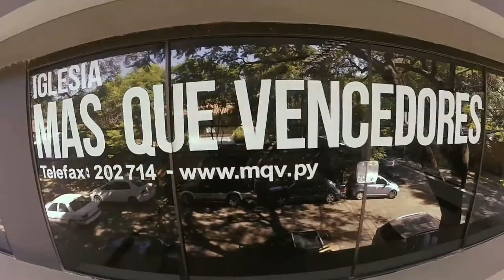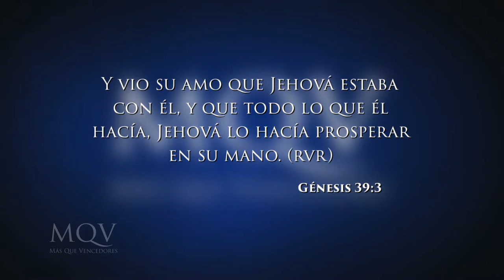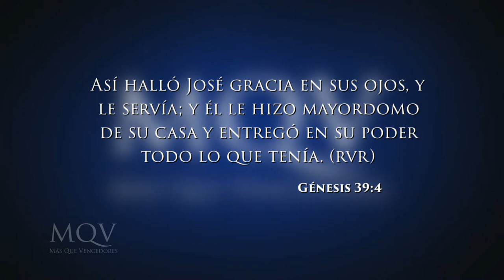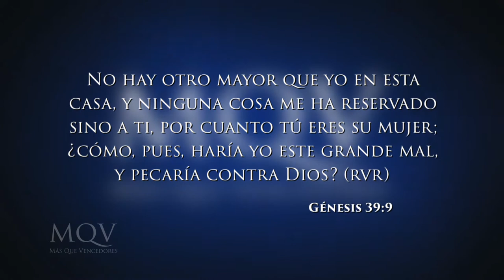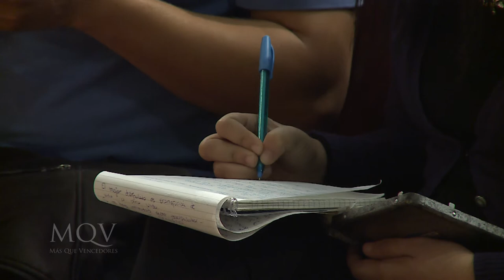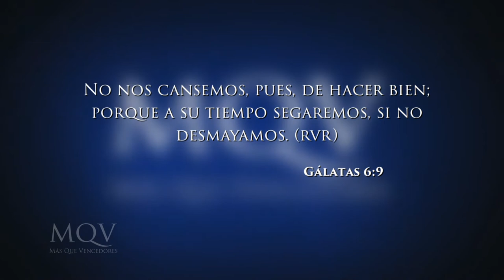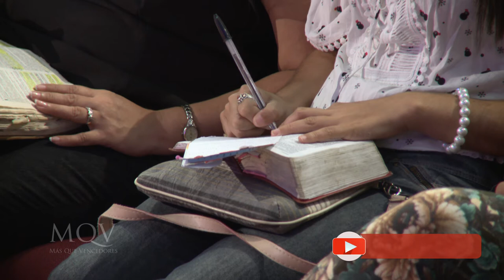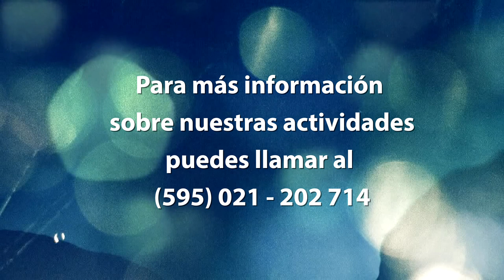TV102 Encuentro de Mujeres - La integridad / Liliam Medina de Agüero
Encuentro de Mujeres del 04-07-17 emitida por la RPC el 10-09-17
con el tema Integridad con Liliam Medina de Agüero